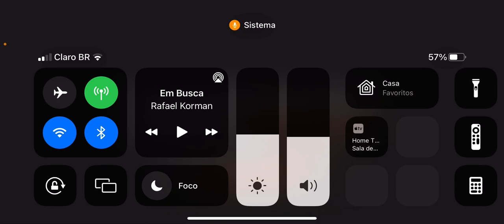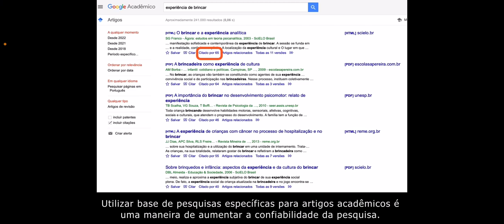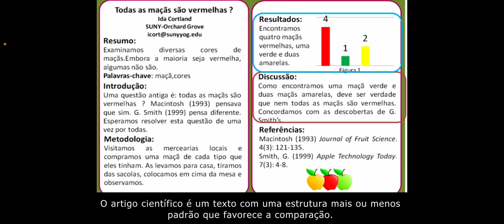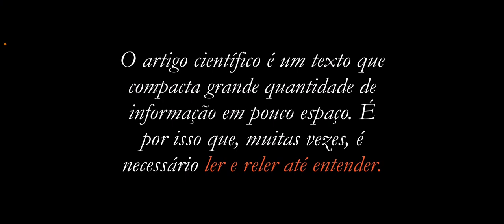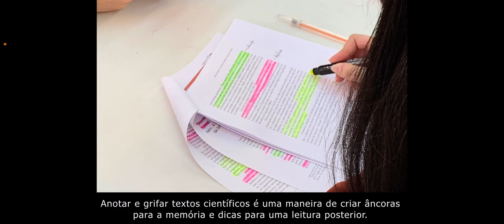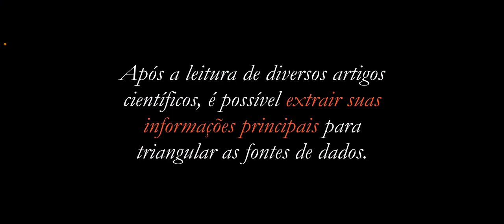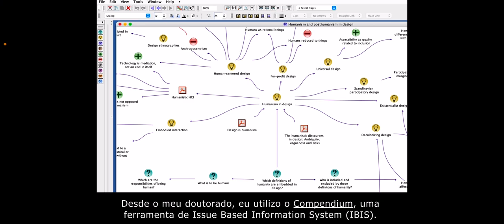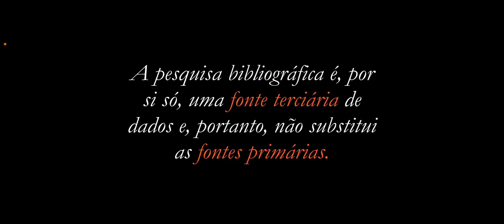Pesquisa bibliográfica de experiências (desk research)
A pesquisa bibliográfica (desk research) é uma pesquisa a partir das pesquisas já publicadas (bibliografias) sobre a experiência em questão. Ela deriva da distinção entre a Antropologia de gabinete baseada em fontes secundárias (ex: Edward Tylor) versus Antropologia de campo baseada em fontes primárias (ex: Bronislaw Malinowski). A pesquisa bibliográfica é, por si só, uma fonte terciária de dados e, portanto, não substitui as fontes primárias, mas é um bom começo par aa pesquisa de experiências.

A pesquisa bibliográfica de experiências, conhecida como "desk research", tem um papel crucial no mercado de trabalho. A expressão não é uma tradução direta, mas sim uma descrição dessa abordagem. Para compreender essa terminologia, é essencial explorar a história do termo "antropologia de gabinete" ou "antropologia de escritório", que influenciou grandemente o design de experiências.

No século XIX, a antropologia era praticada por pesquisadores que coletavam dados indiretamente, muitas vezes por correspondência. Eles estavam distantes das culturas que estudavam, o que frequentemente levava a percepções preconceituosas e estereotipadas. Com o avançar do tempo, a antropologia evoluiu para o paradigma da "antropologia de campo", que envolve pesquisa direta e convivência com as culturas estudadas, resultando em uma perspectiva mais justa e equilibrada.

No campo do design de experiências, a influência da antropologia se manifesta por meio de métodos como a pesquisa etnográfica. A pesquisa bibliográfica de experiências envolve explorar fontes já publicadas sobre determinado assunto, como artigos científicos. A relevância dessas pesquisas é avaliada por meio do número de citações, indicando seu impacto e importância no campo.

Para um profissional dessa área, é crucial aprofundar-se em artigos científicos, extrair informações relevantes e triangulá-las com outras fontes, criando uma compreensão mais completa do tema. Além disso, a importância de sair do ambiente virtual e se envolver em pesquisas de campo é destacada, permitindo uma abordagem mais rica e autêntica na busca por conhecimento.